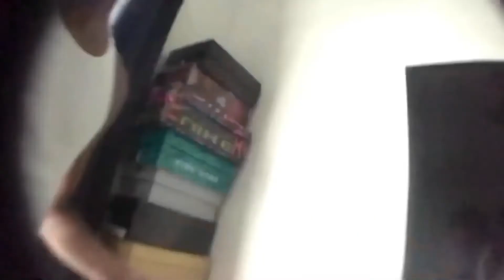Hooping with the Homies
Ik it’s a old video but enjoy

Storme - kingstorme_27
Kendell- kendellbrown03